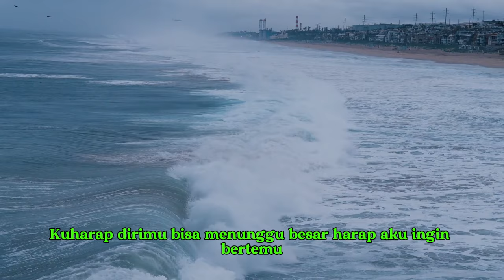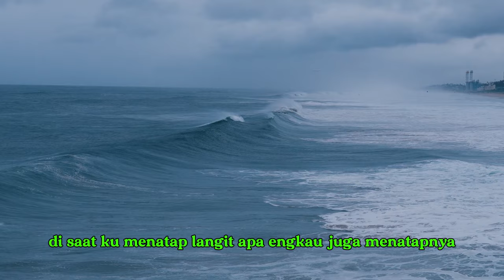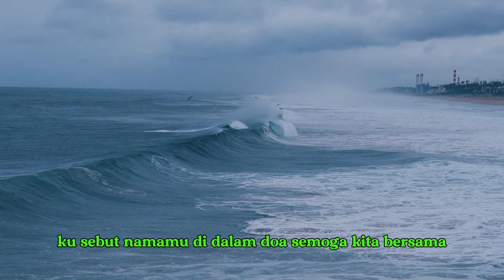Shinta Arshinta Merayu Tuhan (Official Video Lirik)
Lagu berjudul Merayu Tuhan adalah lagu karya dari Dodhy Kangen Band, Lagu Merayu Tuhan dipopulerkan oleh Tri Suaka dan sempat menduduki Trending 1 musik beberapa waktu lagu. Tak berselang lama Kangen Band membawakan lagu Merayu Tuhan dan juga masuk jajaran Trending Musik. Kali ini Lagu Merayu Tuhan versi dangdut koplo dibawakan oleh Shinta Arsinta. Semoga bisa menyusul Tri Suaka dan Kangen Band di jajaran Trending Musik.
Title : Merayu Tuhan
Artist : Shinta Arsinta
Songwriter : Dodhy Kangen Band

TERIMA KASIH.